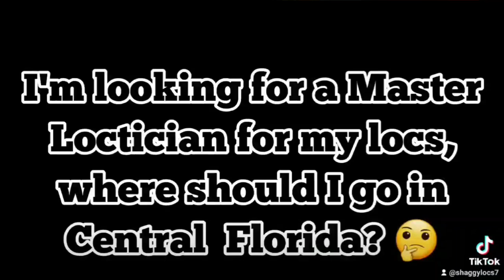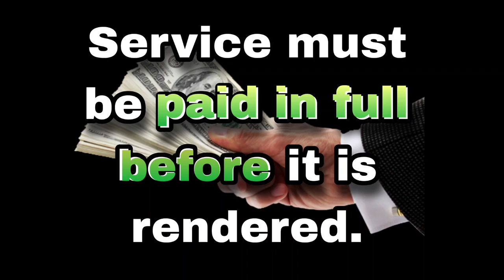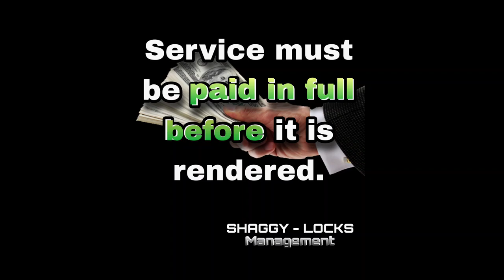Shaggy 🕊️ Locks: The absolute best experience ever, I would definitely be returning.💕 ✨